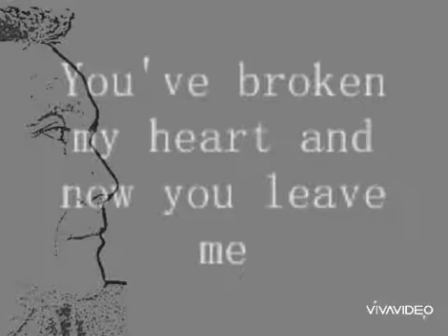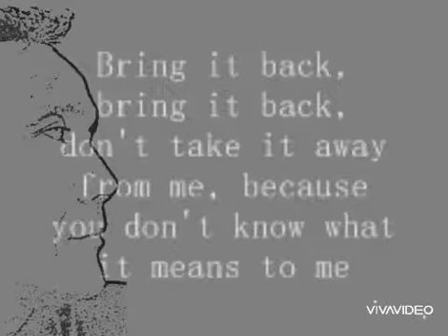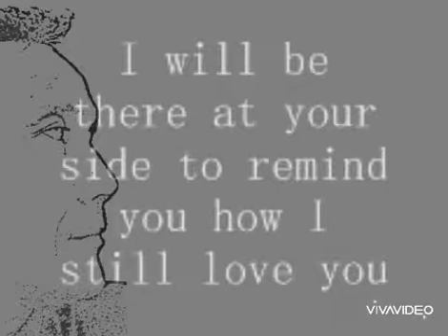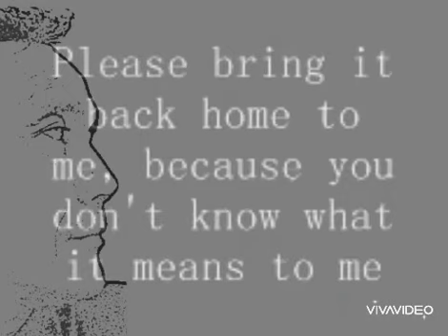Love of My Life - Queen